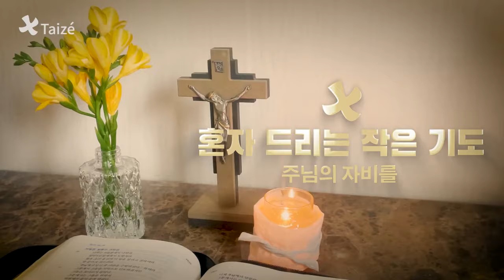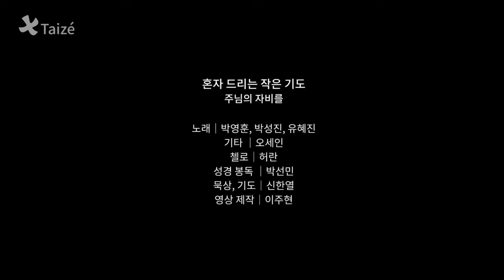[Taizé] #6 혼자 드리는 작은 기도 / 주님의 자비를 Misericordias Domini 떼제 기도 사순 기도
제가 노래나 연주로 참여한 영상입니다.